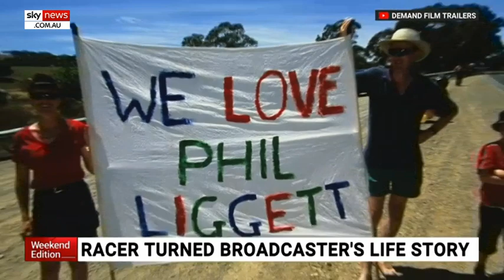Cycling commentator Phil Liggett speaks of successful broadcasting career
Cycling Commentator Phil Liggett speaks with Sky News about his long and successful career in broadcasting and a new documentary covering his life story which premiered at the Adelaide Film Festival.